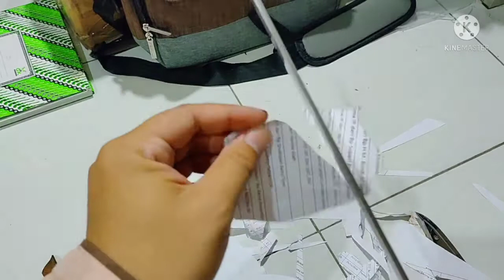Golok Sembelih Wilys 2, Handle Sarung Kayu Johar